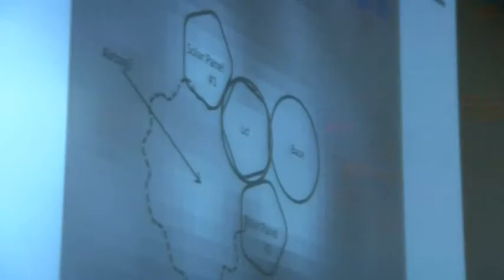Beagle 2 Spacecraft Found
The UK-led Beagle 2 was due to land on Mars on 25 December 2003. The spacecraft was ejected from Mars Express on 19 December 2003. Nothing had been heard from Beagle 2 and the mission was presumed lost. Until now.

It has now been announced that the Mars Lander has been identified partially deployed on the surface of Mars by images taken by the HiRISE camera on NASA’s Mars Reconnaissance Orbiter (MRO). These images show potential targets on the surface of Mars for the lander and key entry and descent components within the expected landing area.

Following analysis by members of the Beagle 2 team, which includes Leicester scientists, and NASA, the images show the Beagle 2 lander in what appears to be a partially deployed configuration with  what is thought to be the rear cover and the main parachute close by.

The HiRISE images are consistent with the lander’s size and shape.Changes in light reflections between different images suggest that the object is “metallic” (in the sense of having a shiny surface) – again consistent with Beagle 2.

Professor Colin Pillinger from the Open University, who died in May 2014, led the Beagle 2 project along with colleagues from our Department of Physics and Astronomy and EADS Astrium (Airbus Defence and Space now). Another major contributor and supporter of the mission, Professor George Fraser Director of the Space Research Centre at the University, also passed away in 2014.

Professor Mark Sims from the Space Research Centre (SRC), an integral part of the Beagle 2 project from the beginning, leading the initial study phase and Beagle 2’s Mission Manager who led the Flight Operations team said: “I am delighted that Beagle 2 has finally been found on Mars. Every Christmas Day since 2003 I have wondered what happened to it and had nearly given up hope of ever knowing.

“These images show that we came so close to achieving the goal of science on Mars and vindicate the hard work put in by so many people. Beagle 2 showed the fantastic innovation skills available from UK academia and industry and was an inspiration.”